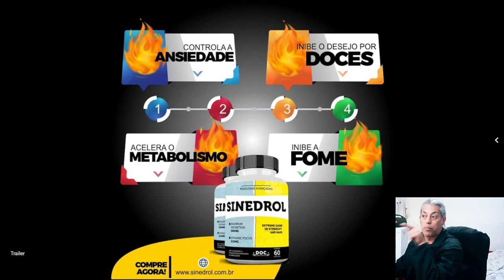Vai ter aula hoje ta